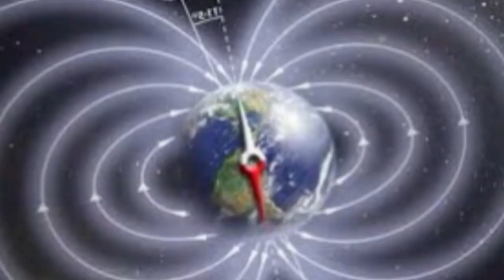who is the most loyal animal to a female that will never marry after her death?-You cannot imagine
You cannot imagine who is the most loyal animal to a female that will never marry after her death?-What is the most loyal animal?-Which animal is the most loyal one to its partner? -

What is the most loyal, loving or attached pet besides a dog?-

Is it true that the wolf is the most loyal animal?